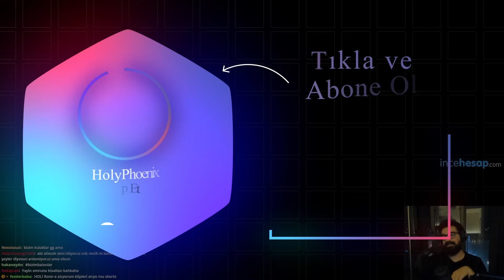MIZRAKLARI SAPLADIK! (hızlı oyun) | HolyPhoenix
%10 indirim: kod : holy ( Gamepower ekipman ve bileşenlerinde %10 indirim kodunu kaçırma, kod : holy)